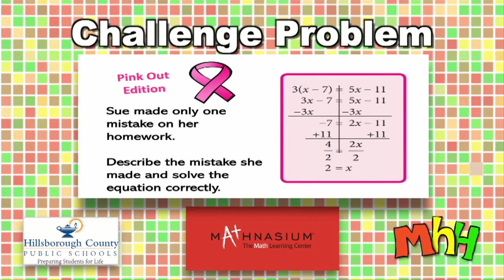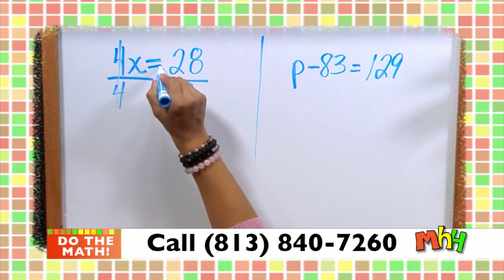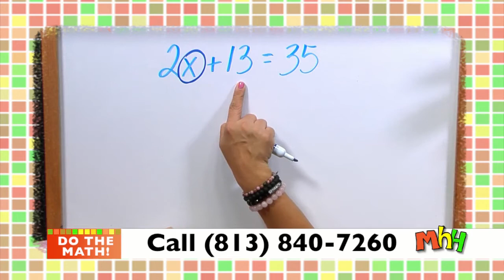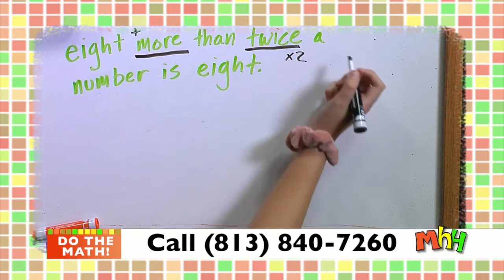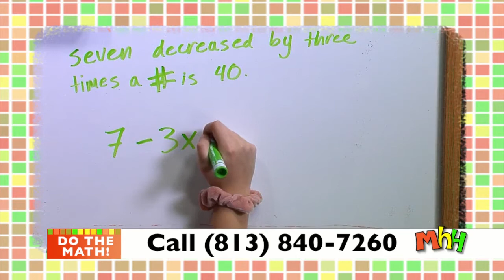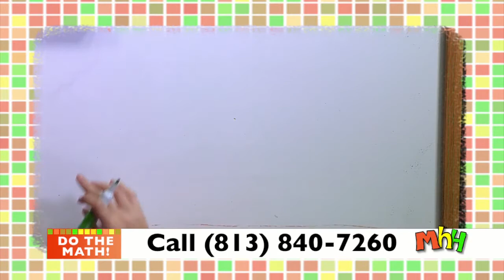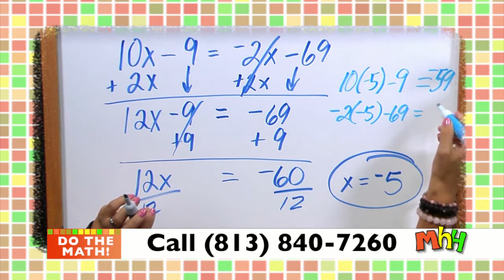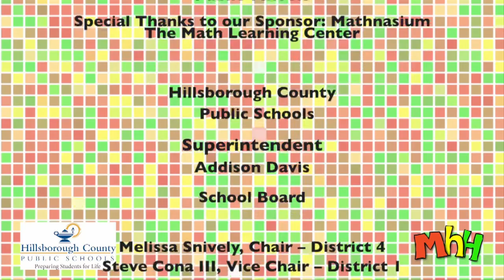Solving Equations with Rational Numbers-(10-22-20)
One-step, two-step and multi-step.